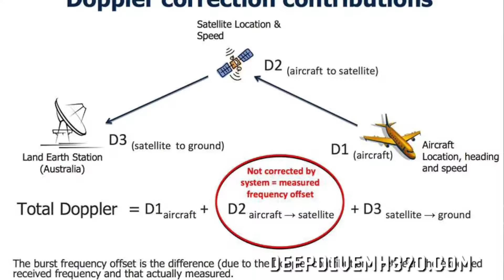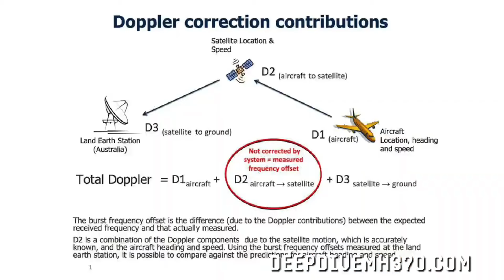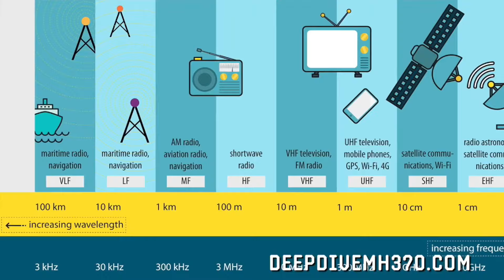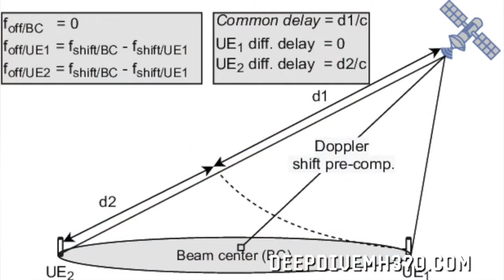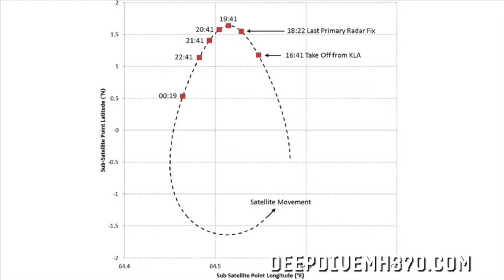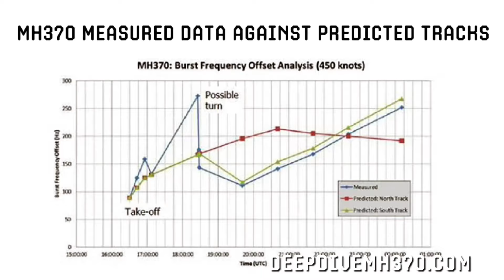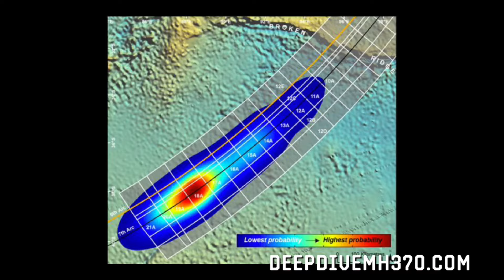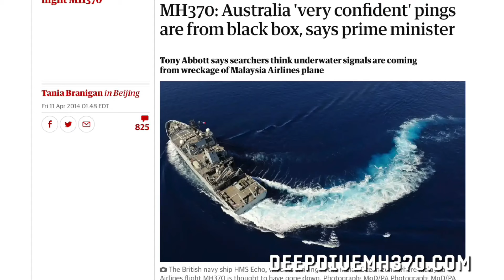Frequency: The Math That Revealed the Plane's Fate [Deep Dive: MH370 S1Ep7]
URGENT REMINDER: We're now running a Kickstarter to launch an experiment to collect the first new data about MH370 in six years. But it won't happen if you don't pitch in!

On March 24, 2014, the Malaysian Prime minister made a shocking announcement: using a new kind of mathematical analysis, scientists at the British satellite communications company Inmarsat had determined conclusively that MH370 had flown into a remote area of the southern Indian Ocean. Because there are no islands in the area, there was no possibility that anyone on the plane could have survived. Therefore, all 239 passengers and crew must be dead. It was a stunningly sweeping conclusion to reach based entirely on a kind of mathematics that no one in the outside world knew the details of. But was it correct? In today's episode, we discuss how the scientists had reached their conclusion.

To learn more about this episode, to sign up for a free weekly newsletter, or to view other episodes from Season 1 and 2, please visit our show page at FindingMH370.com.

For a concise account of the MH370 mystery check, and an explanation of what might have happened to it, check out my book "The Taking of MH370,” availalble on Amazon: